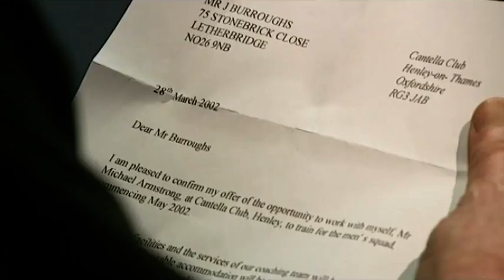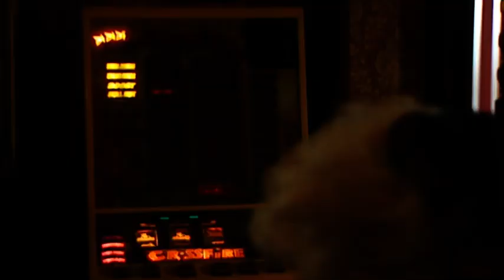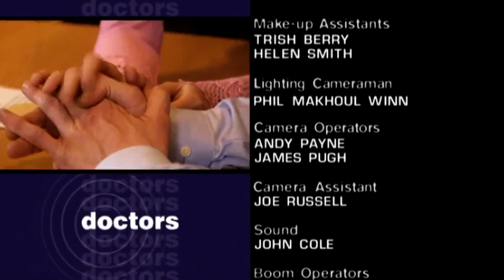Doctors 3-97 The First Loser (4th Apr 2002)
Mac offers sound advice to a father and his championship rower son, and the tension between Helen and Marc clears. Liam crosses the line with Faith. Starring Andrew Newton (Hollyoaks), Dicken Ashworth (Emmerdale, Wallace & Gromit, Coronation Street). These videos are not monetized so please support the time + effort that goes into capping and uploading these clips and buy a pin badge from my site, thank you!